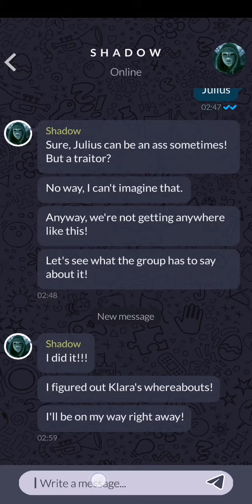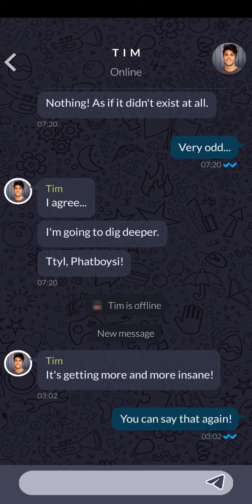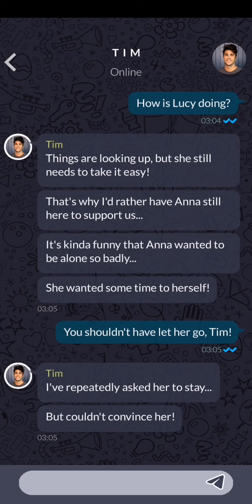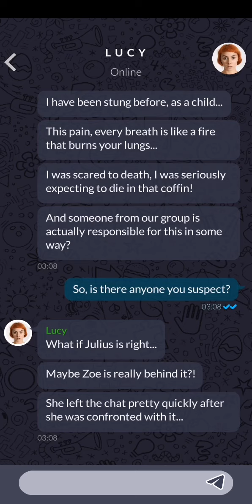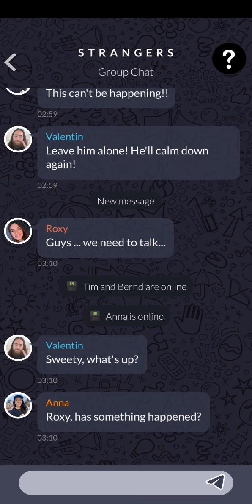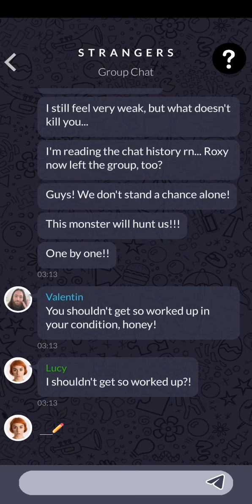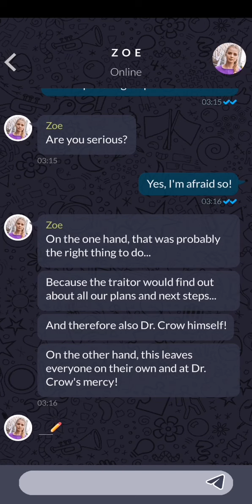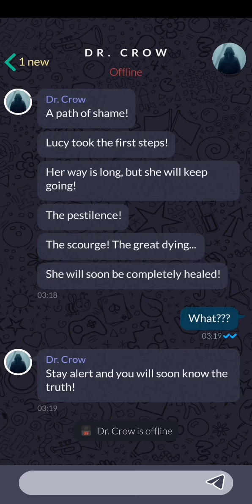The healing part 33. is this the end?